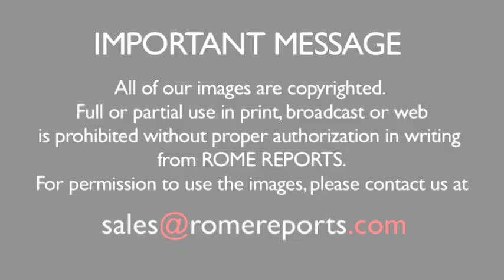Pope to make private visit to evangelical church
Pope Francis will make a private visit to a friend in Caserta, about 110 miles southeast of Rome. But not just any friend. His name is Giovanni Traettino and he's an evangelical pastor. The two met during an ecumenical gathering in Buenos Aires, back in 2006.